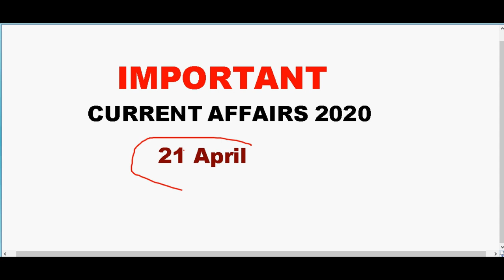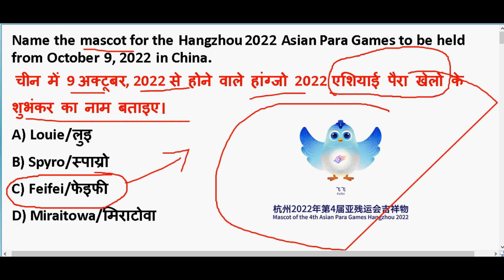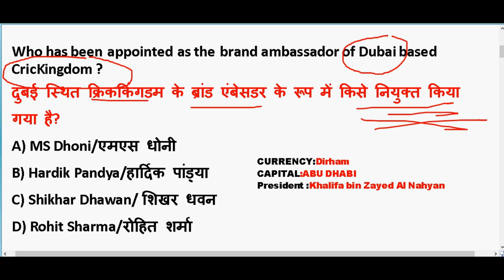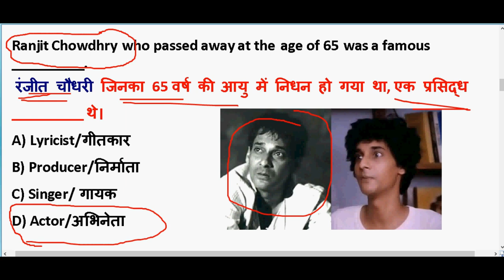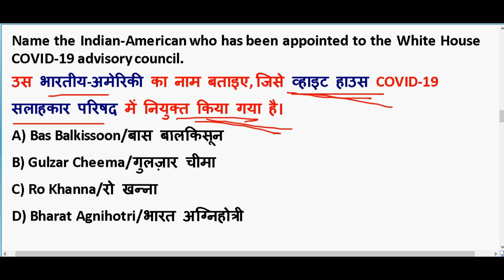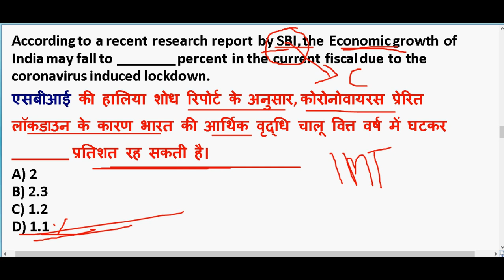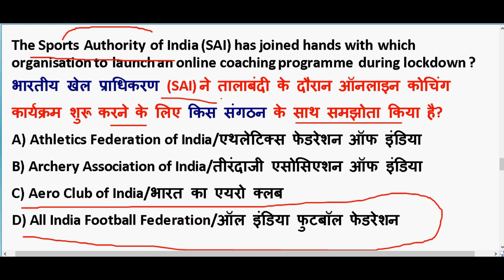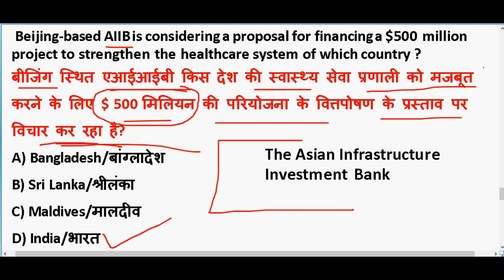21 April 2020 Current Affairs in hindi | Current affairs 2020 important questions | Rrb ntpc 2020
21 April 2020 Current Affairs in hindi | Current affairs 2020 important questions | Rrb ntpc 2020

GENERAL SCIENCE  : 2 pm

GS TOP 40 QUESTION : 4.00 PM

MATH CLASS (Crash Course ) :6.00 PM

Static Gk :8 PM

2020 imp current affairs in hindi

20th march 2020 current affairs